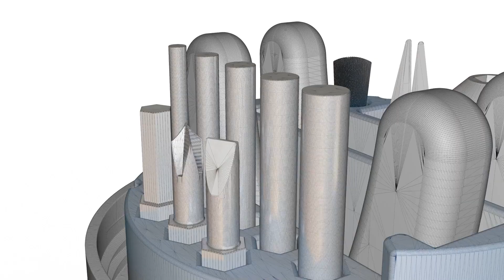Duku - Video Promotion Service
Duku create visually striking and informative product presentations that allow you to reach potential customers, investors or licensees.